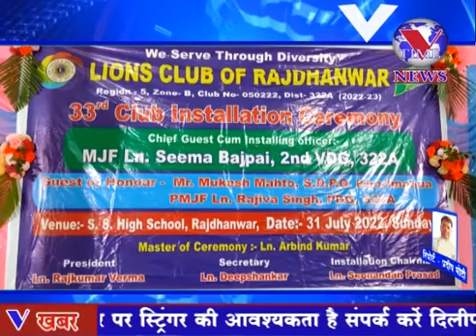33rd Club Installation Ceremony of Lions Club of Rajdhanwar.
Rajdhanwar Lions Club Celebrated its 33rd Club Installation Ceremony on 31st July 2022. A news report covering the same. Thanks to our media representatives and the channel...